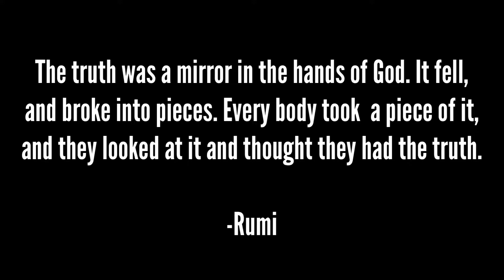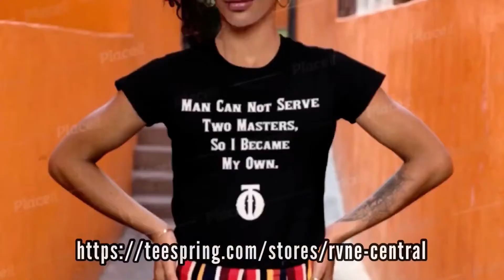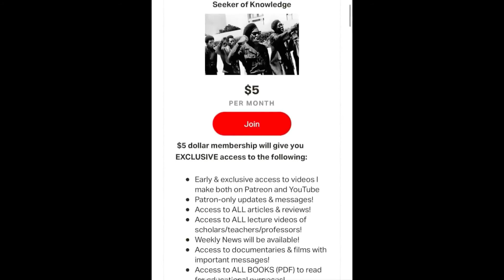Ask Questions & Find Your Truth | The Omnist Rone